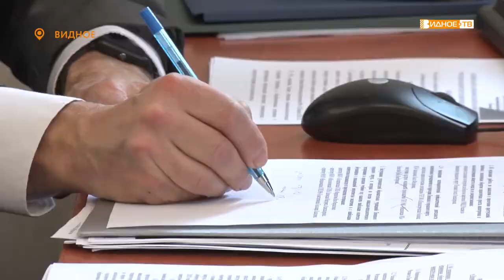ПОДВЕДЕНИЕ ИТОГОВ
Очередное заседание антинаркотической комиссии прошло в администрации Ленинского округа. В нём приняли участие руководители структурных подразделений, сотрудники правоохранительных органов и медицинских учреждений, директора школ муниципалитета, представители Совета депутатов.